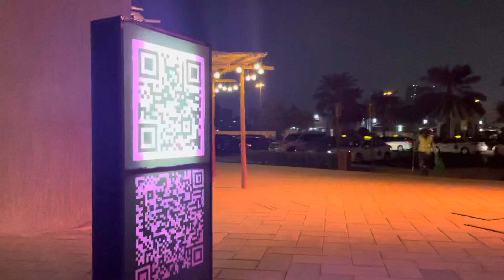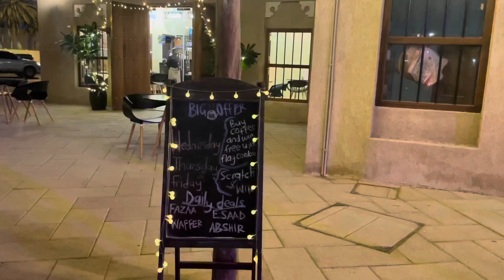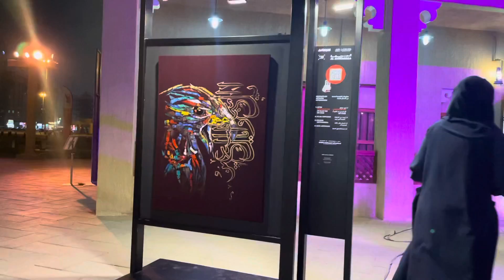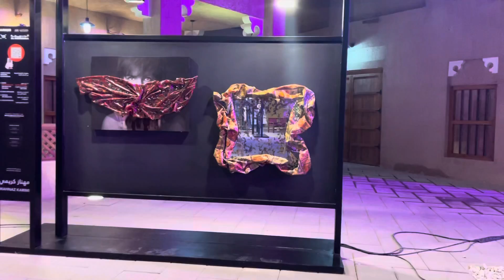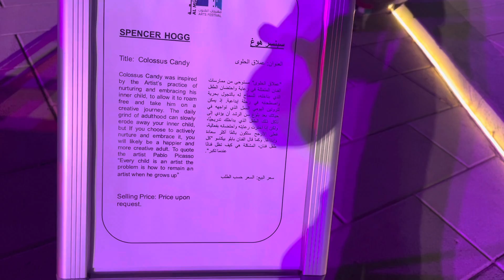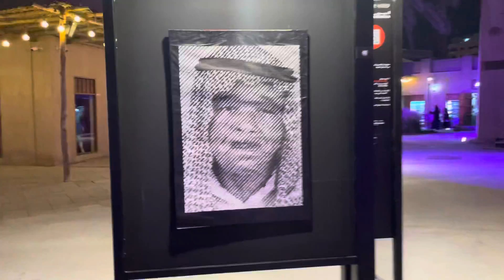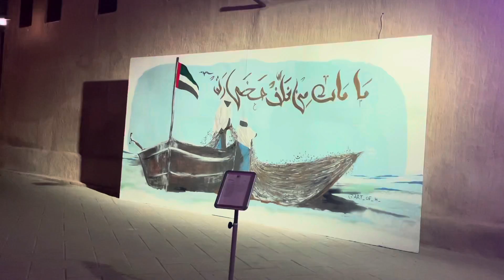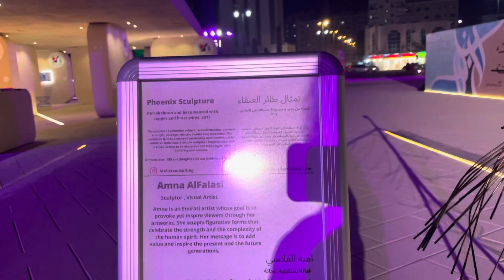AJMAN AL MURABBA ARTS FESTIVAL by Night -FULL TOUR VIDEO HD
Wonderful scenery! Amazing Arts! Pure Entertainment ! Thanks for bringing us bright colors of happiness here in Ajman 🎨🇦🇪